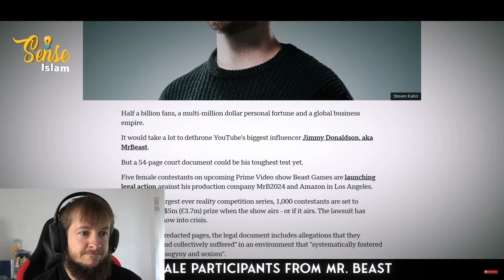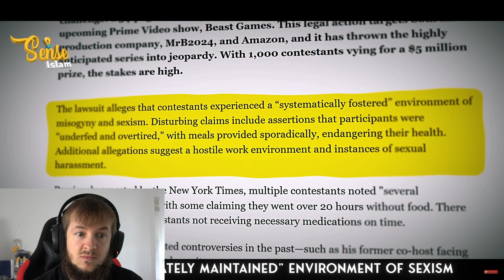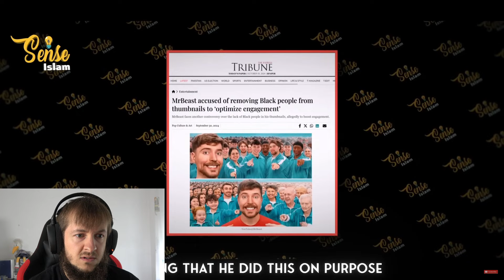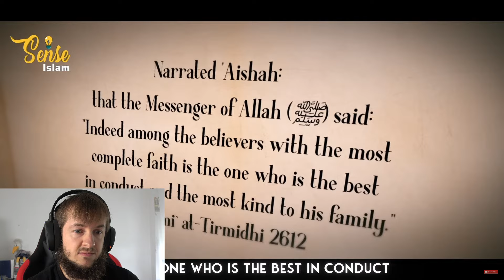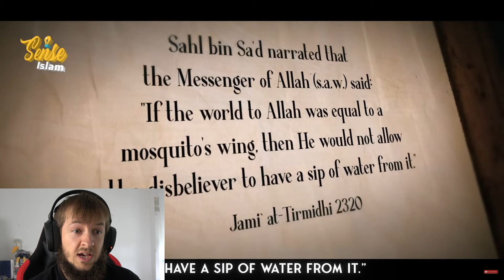Marcel Reacts to THE TRUTH OF MR BEAST IS FINALLY OUT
There have recently been some allegations against Mr Beast and today we are going to discuss it and how according to Quran and Sunnah someone should deal with such news.